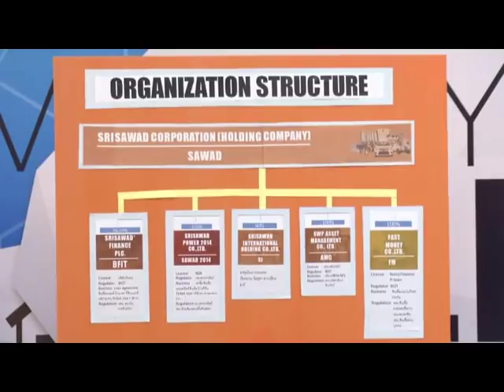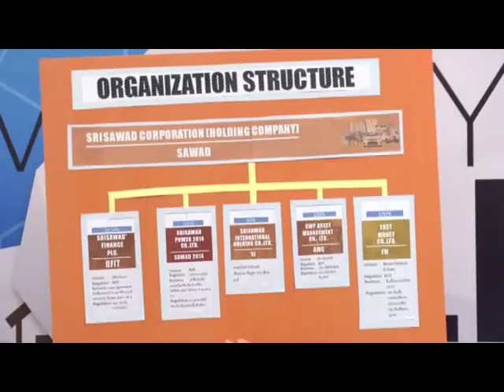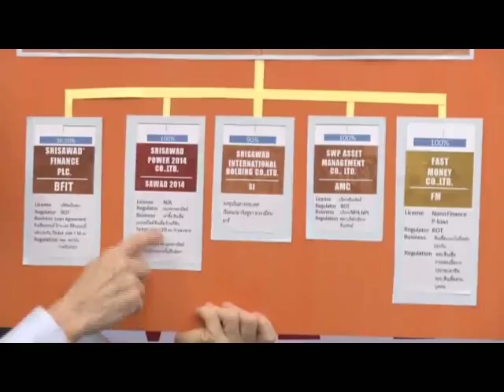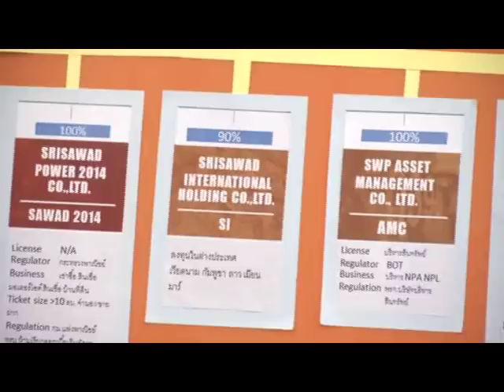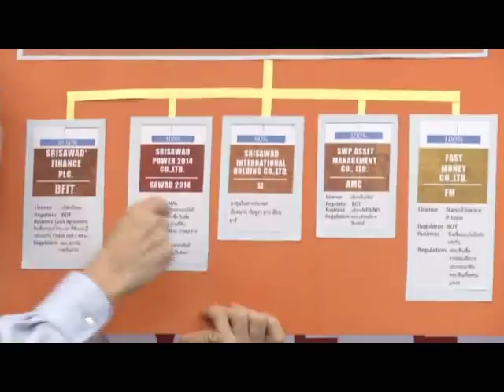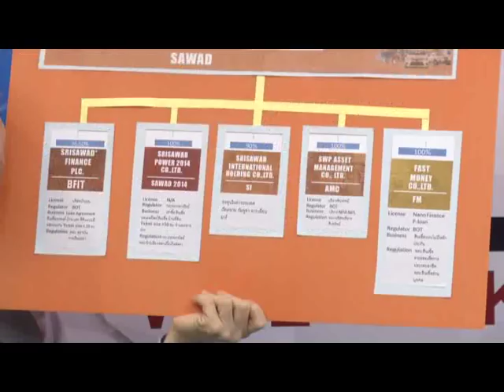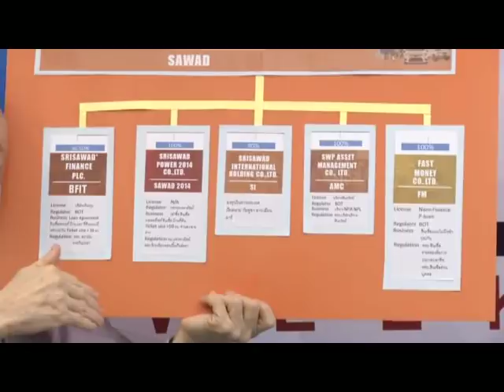Money Talk Weekly "SAWAD" ช่วงที่ 1 / 23 มิ.ย. 61